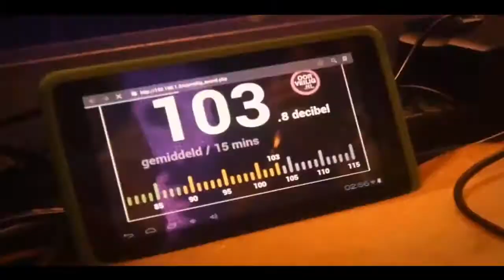Realyzed - Wasted Land (Euphoric Hardstyle for love) (Video)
"Music is our life, music is our escape"

Our hardstyle comunity:

HARDSTYLE 2017 New Songs [18] (NEW + Best Hardstyle 2017)
John Legend - All of me (Dacompazz Hardstyle Bootleg) (Video)
Hardstyle Remixes of POPULAR Songs (2017 update) [3]
Best Hardstyle Remixes of Popular Songs 2017 ♦ 24/7 Hardstyle Radio | Music Stream
HARDSTYLE 2017 New Songs [19] (NEW + Best Hardstyle 2017)
Atmozfears ft. David Spekter - Release (Official Videoclip)
Zatox - Rumble In The Jungle (Official 4K Video)
Zatox - The Godfather ( Midnight Mafia Anthem 2017 )
Meiko - Leave the Lights on (ReliQium Hardstyle Remix) [Official Video Clip]
Brennan Heart presents WE R Hardstyle October 2017
Mandy - RaggaDrop (Official Video Clip)
Barthezz - On The Move (Hard Editz Remix Bootleg) (Hardstyle)
Hardstyle ► Oldschool Revolution
HARDSTYLE 2017 New Songs [17] (NEW + Best Hardstyle 2017)
Hardstyle TOP 100 (4/4) ♦ 100K SUBS Special ♦ World of Hardstyle Mix 2017
Hardstyle Remixes of POPULAR Songs (2017 update) [2]
BEST of HARDSTYLE: Unskippable Playlist [6]
My Top 10 Hardstyle Songs (2017 update)
HARDSTYLE 2017 New Songs [13] (NEW + Best Hardstyle 2017)
Sweet Dreams Hardstyle remix
Best Hardstyle Songs of 2017! (So Far)
Best Hardstyle Songs of 2016! (HARDSTYLE 2016 New Songs Mega)
BEST of HARDSTYLE: Unskippable Playlist [5]
Hardstyle TOP 100 (1/4) ♦ 100K SUBS Special ♦ World of Hardstyle Mix 2017
HARDSTYLE 2017 New Songs [15] (NEW + Best Hardstyle 2017)
HARDSTYLE 2017 New Songs [12] (NEW + Best Hardstyle 2017)
World Of Hardstyle 2015
HARDSTYLE 2017 New Songs [16] (NEW + Best Hardstyle 2017
World Of Hardstyle 2017
HARDSTYLE 2017 New Songs [14] (NEW + Best Hardstyle 2017)
HARDSTYLE 2017 New Songs [10] (NEW + Best Hardstyle 2017)
World of Hardstyle 2017 ♦ Defqon.1 Festival 2017 Warm-Up ♦
R.I.O. ft. Nicco - Party Shaker (Hardstyle Remix) [Crude Intentions] ♦ Videoclip ♦
FREE HARDSTYLE RELEASES [1]
🎧 ❗ BEST HARDSTYLE MIX 2017 ❗ 🎧
Brennan Heart presents WE R Hardstyle November 2017
Noisecontrollers - Spirit Of Hardstyle
Hardstyle ► Oldschool Reverse Bass Revolution
HARDSTYLE VS DUBSTE
Pokemon Theme Song (HARDSTYLE REMIX)
【東方Hardstyle】 Blood Red Moon 「Alter Synth」
This Was The Summer Of Hardstyle 2013
Hardstyle 2017! Euphoric SESSIONS |22 NOV 2017- 【TOP - eskryntz 】(♫espeYdddt DJ♫)
World Of Hardstyle 2017 Summer
Clean Bandit feat Zara Larsson - Symphony (Griffin Remix) (Hardstyle)8
Oldschool Hardstyle Mix [My Personal Favorites]
Hardstyle-Remix of Popular/ Pop/ Rock Songs
Hardstyle TOP 100 (2/4) ♦ 100K SUBS Special ♦ World of Hardstyle Mix 2017
HardstyleUp2Datez - HU2Dz - Popular Song Remixes
danibeats91